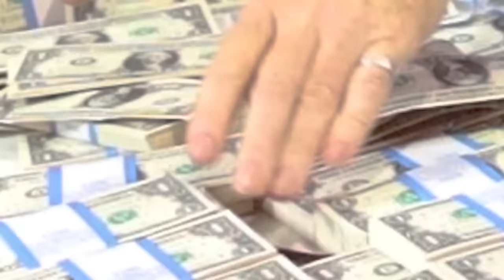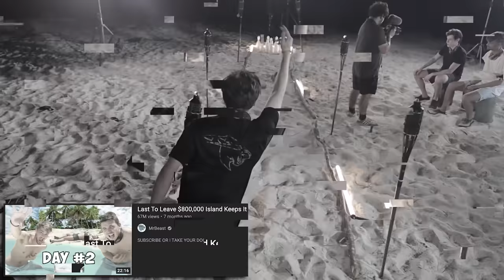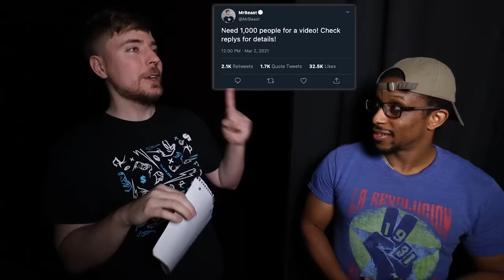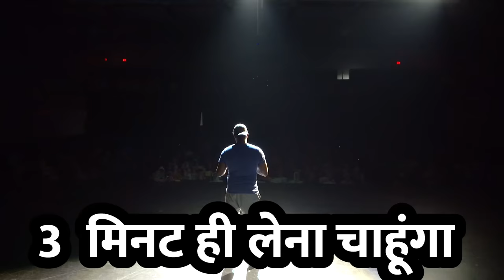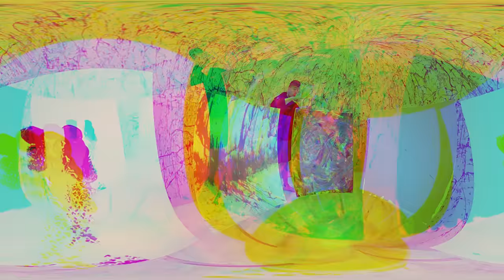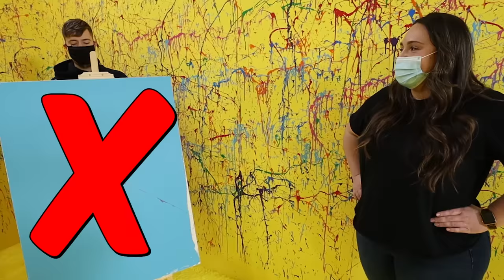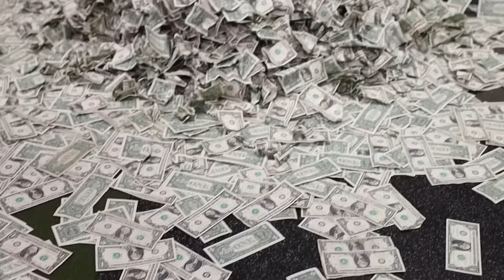Kya Aap Snakes Ke Beech Baithenge ₹8,00,000 Rupees Ke Liye?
Would You Sit In Snakes For $10,000?

मुझे यहाँ भी फॉलो करो वरना मैं तुम्हें लात मार दूँगा